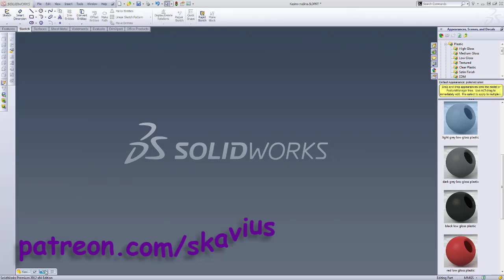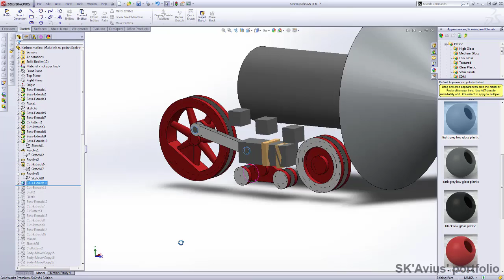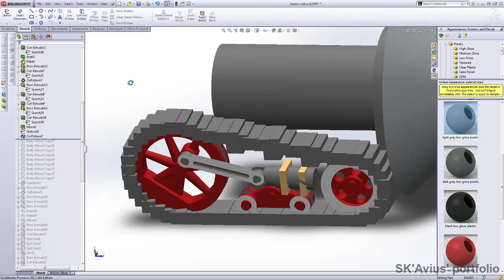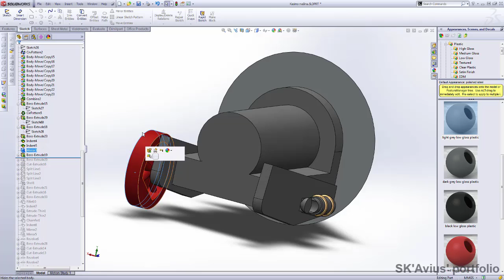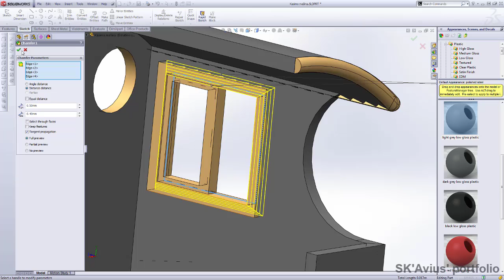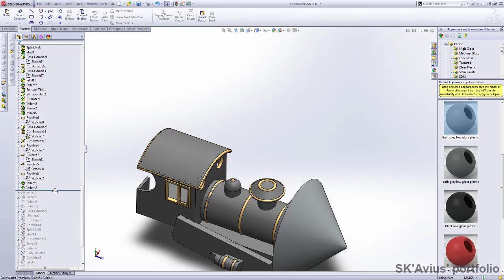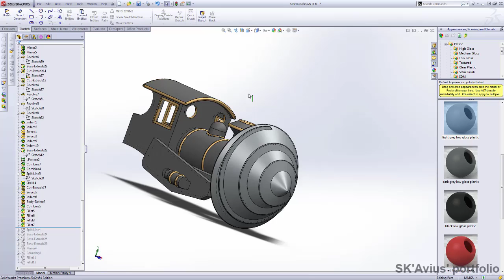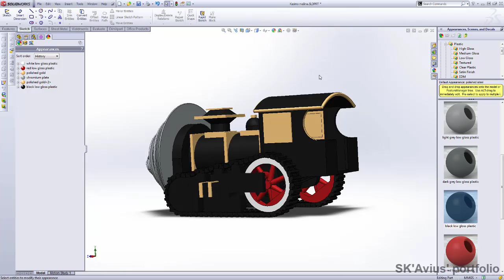SolidWorks tutorial - How to draw steampunk mole machine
This is my designed example for 3D printing. SLA 3D printer was used in the first printing test. 3D model was created with SolidWorks.

If you like it, go to link to see more photos of finished, download, look this 3D model around in Sketchfab or print in Shapeways.